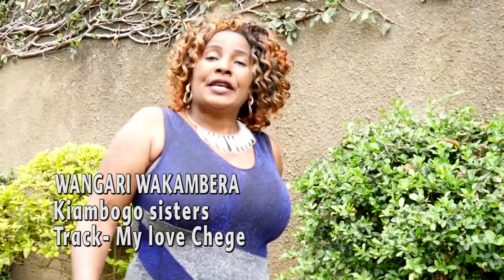MY LOVE CHEGE - BY -WANGARI WAKAMBERA